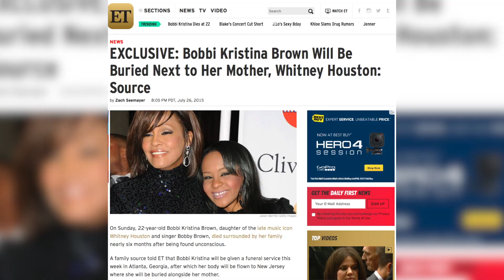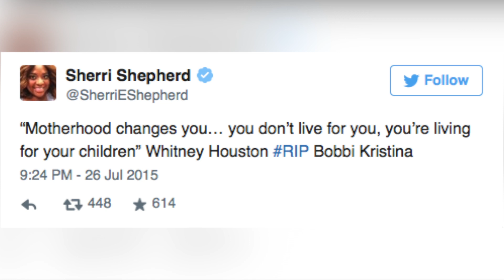Bobbi Kristina Brown dies at 22, celebrities react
Whitney Houston and Bobby Brown’s daughter Bobbi Kristina has died at the age of 22. Sean Dowling (@seandowlingtv) explains how stars are mourning Brown's death on social media.